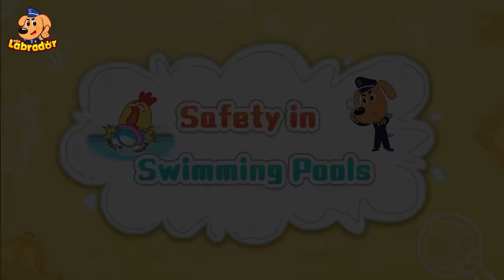Never Play in the Parking Lot | Safety Tips | Police Cartoon | Kids Cartoon | Sheriff Labrador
Kids, never play in a parking lot.
You might be in a car's blind spot, as you're not tall enough to be seen by the driver. Remember to stay alert when you're in a parking lot and don't play around. Always safety first!

The Sheriff Labrador series helps children to:
★ Think Independently
★ Exercise Logical Thinking
★ Develop Teamwork
★ Explore the World